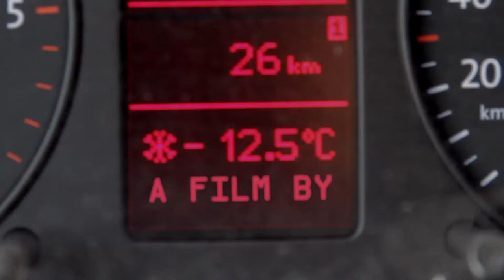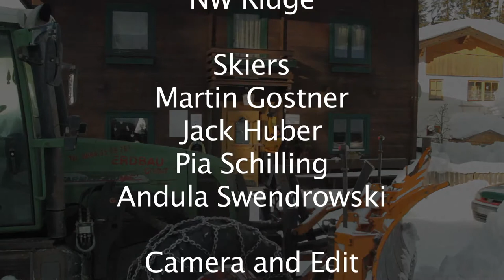Gratzenkopf: Ski touring above Schwaz, Austria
Gratzenkopf (2087m) offers up some great ski touring on multiple aspects.  The NW ridge offers up a nice alpine experience that is easily accessible.  A comment worth making on this video is that it was Pia's (in black) 3rd ski tour ever.  The northerly aspect offers up great snow for advanced skiers.